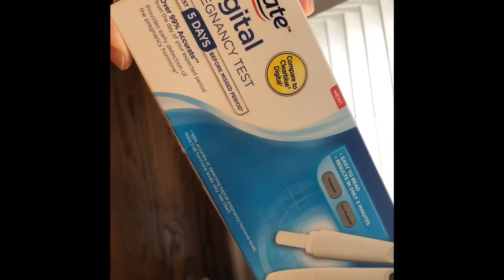Grávida do Baby #3 Fazendo Teste de gravidez sem cortes